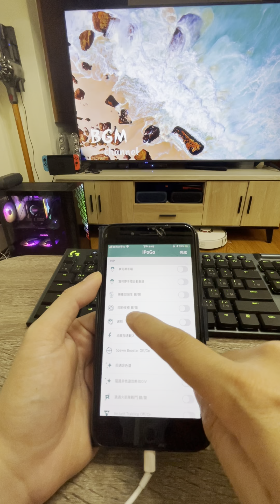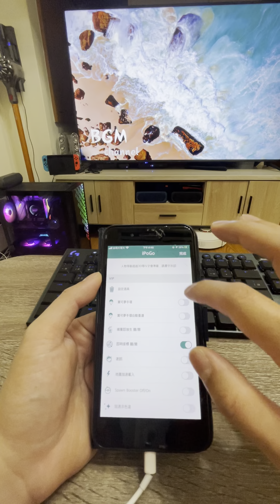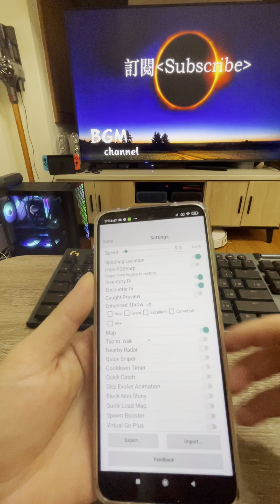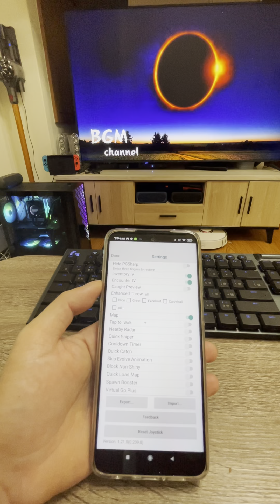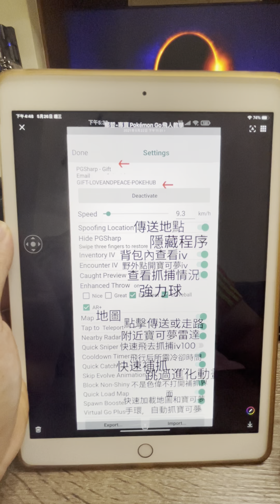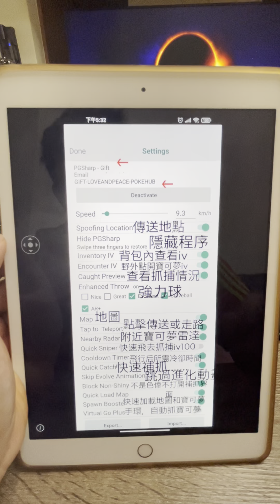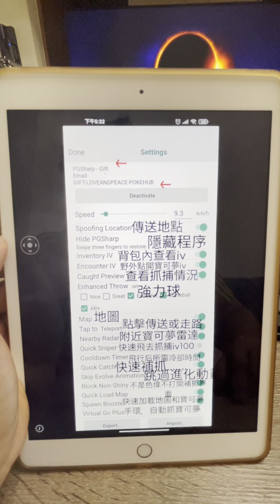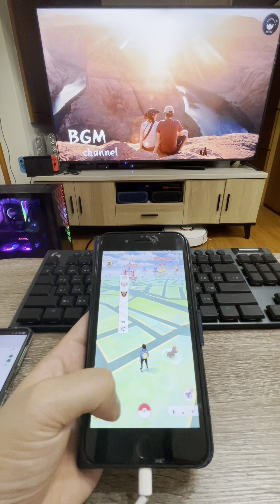20210526最新更新 Pokemon go Ipogo2.0.7&PGSharp1.21.0最新版本更新功能介紹~不要出門在家防疫最安全~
20210526最新更新 Pokemon go Ipogo2.0.7&PGSharp1.21.0最新版本更新功能介紹~不要出門在家防疫最安全~

PGSharp1.21.0功能翻譯圖片在雲端網址 歡迎免費直接下載取用~

(歡迎找我代購金鑰)

寶可夢Pokemon go IOS寶可夢飛人IPOGO 2021年3月最新版~超完整一般版+金鑰vip版~所有功能詳細使用教學示範影片

2021年4月份 最新寶可夢飛人Pokemon go 手機免ROOT的Android安卓手機直裝飛人PGSHARP 詳細功能使用教學

Pokemon Go寶可夢IOS&安卓手機如何安全當飛人、避免黑函&冷卻時間使用方式(簡單觀念說明)